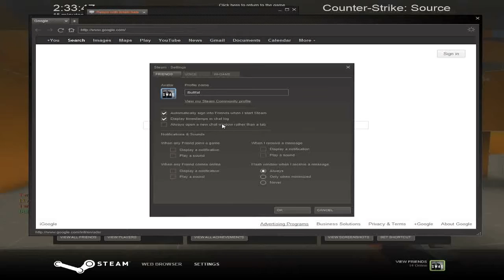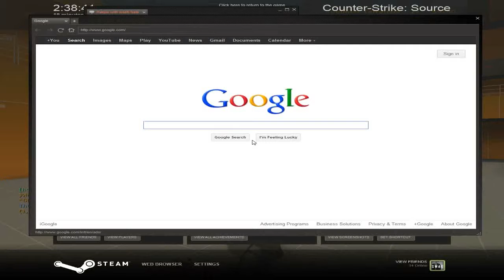Counter Strike Source with Friends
Brad, Edgar, Tanner, Sandy, and I play CSS, in which we all fail pretty bad.